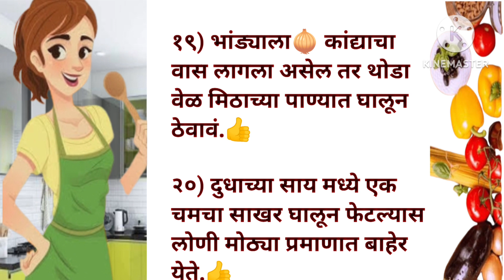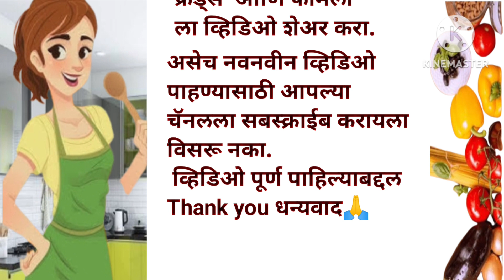20 💁प्रत्येक सुगरणीसाठी न्यू किचन टिप्स 🧑‍🍳|Kitchen Tips In Marathi|Cooking Tips|Kitchen Hacks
20 Best Kitchen Tips| 20 बेस्ट किचन टिप्स| Cooking tips|Kitchen Hack|सोप्या व उपयुक्त किचन टिप्स